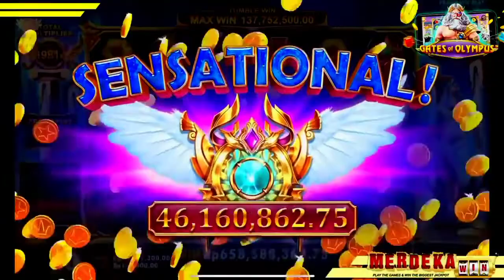Gates of Olympus ngasih Jack pot total 750 juta modal 1.6 juta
Nah gaes Jack pot sensasional nih lomayan awal taun 750 juta hahahah berani kaya berani bangkrut boss judi hanya untuk orang² yang gabut.